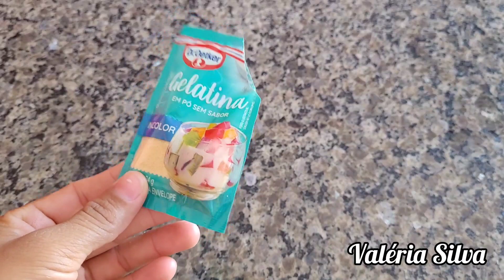DEPOIS QUE DESCOBRI ISSO NUNCA MAIS SENTIR DOR NO CORPO/ PAREI DE COMPRAR REMÉDIOS DA FARMÁCIA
✔️Compartilha